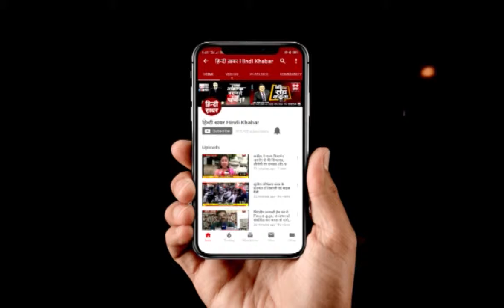राज्यमंत्री अनुप्रिया पटेल ने मिर्जापुर से किया चुनाव का शंखनाद